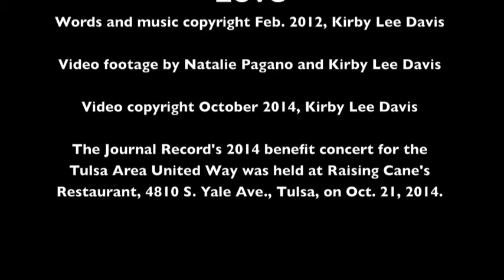Three Sides of Marriage -- three original songs performed live by Kirby Lee Davis, 2014 recording --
Kirby Lee Davis plays his songs "Little Powdered Donuts," "Wherever I Go" and "Love" in The Journal Record's 2014 fundraiser for the Tulsa Area United Way.

"Little Powdered Donuts," words and music copyright May 2013, Kirby Lee Davis. "Wherever I Go," words and music copyright July 2012, Kirby Lee Davis. "Love," words and music copyright February 2012, Kirby Lee Davis.

 Video footage by Natalie Pagano and Kirby Lee Dais. Video copyright October 2014, Kirby Lee Davis.

The Journal Record's 2014 benefit concert for the Tulsa Area United Way was held at Raising Cane's Restaurant, 4810 S. Yale Ave., Tulsa, on Oct. 21, 2014.